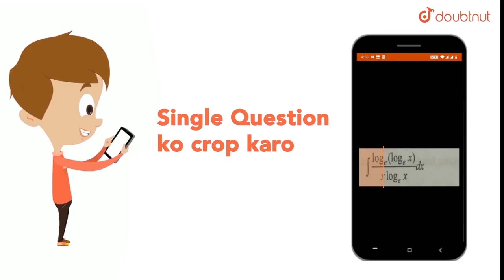Sound waves from a tuning fork placed at a point `P` reach another point `Q` , by two separate p...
Question From – Cengage BM Sharma WAVES AND THERMODYNAMICS SUPERPOSITION AND STANDING WAVES JEE Main, JEE Advanced, NEET, KVPY, AIIMS, CBSE, RBSE, UP, MP, BIHAR BOARD

QUESTION TEXT:-
Sound waves from a tuning fork placed at a point `P` reach another point `Q` , by two separate paths `PRQ and PSQ` . When `PSQ` is greater than `PRQ by 11.5 cm` , there is silence at `Q` . When the difference is `23 cm` , the sound becomes loudest at `Q`, and when `34.5 cm` , there is silence , and so on . Explain this effect and calculate the frequency of the fork if the velocity of sound is taken to be `331.2 m//s`.